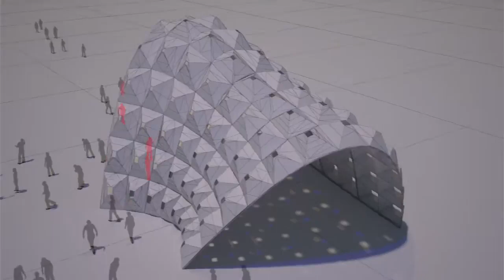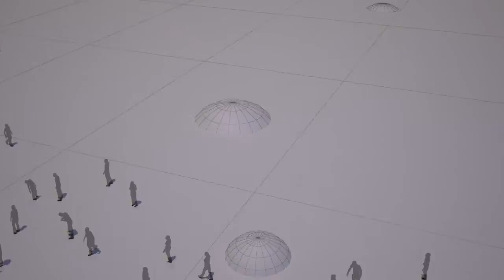COMPOSIT ESCALAS 02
SOFTWARE USED:
-AUTODESK

-ADOBE
--ILLUSTRATOR CC